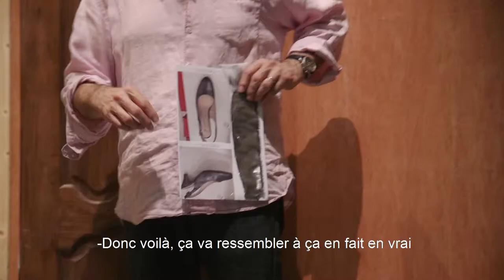INTERIEUR(S) - Ep #4 Team Déco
Découvrez la mini-série sur la vie de la nouvelle création du CDNOI : Intérieur(s) !
Episode 4
Date : 2019 - Semestre 1
Genre : Théâtre
Représentations : du 18 au 30 avril 2019
Diffusion : la mini-série était diffusée sur Réunion.1 Web
Textes : Sully Andoche, Marie Birot, Pascal Brullemans, Françoise Dô, Karin Serres, Olivier Thomas
Mise en Scène : Alexandra Tobelaim et Luc Rosello
Avec : Agnès Bertille, Marjorie Currenti, David Erudel, Kristog Langrom, Chloé Lavaud, Daniel Léocadie, Lolita Tergemina, Olivier Thomas
Scénographie : Olivier Thomas
Lumières : Pascal Noël
Costumes : Joëlle Grossi
Réalisation des costumes : Yolèn Imira, Karine Faconnier, Margareth Géa
Couturières : Marie-Paule Kepler, Marie-Thérèse Minatchy
Régie Costumes : Clémence Boissard
Régie Générale : Bernard Defaud, Richemont Gilas
Régie Lumière : Pierre Braconnier, Mohammed Mouigni
Régie Plateau : Patrick Kam-Mone
Régie Son : Antoine Audibert, Mathieu Bastin, Jean-Marie Vigot
Construction décors : Patrick Kam-Mone, Frédéric Abraham, Alain Cadivel, Alexis Campos, Sylvain Dedieu, Mathieu Grondin, Guillaume Langlais, Rudy Maillot, Mohammed Mouigni, Joel Palacio, Emmanuel Rieussec, David Solente
Réalisation Badges Péï : Marie-Andrée Fontaine
Production : Centre Dramatique National de l'Océan Indien (CDNOI)
Coproduction : Compagnie Tandaim
Administration & production : Julie Boussion, Nicolas Laurent, Claude Maillot, Nelly Romain, Céline Trocmet, David Vercey-Laithier
Comptabilité : Fabrice Checkimanin, Juliette Turpin
Communication : Flore Baudry
Graphisme : Mike Colléaux
Photo : Sébastien Marchal
Informatique : Pierre Courbot
Accueil du public : Kathy Bègue, Wilfried Lehmann
Entretien des espaces : Willy Megarus, Todisoa Rakotonirina, Mireille Solente
Centre de ressources : Marie-Julie Gascon
Professeur Relais : Karine Prajet
Réalisation des vidéos : Vincent Laborde - VL Vidéographer

Remerciements : Emmaüs Réunion, Cité des ARts, Cie Morphose et Soraya Thomas, Cécile Fontaine, Jean-Marc Imira, Maxime Kottmann (cie tandaim)

Soutiens : DAC Réunion, Ville de Saint-Denis, Région Réunion, Département Réunion, Académie de la Réunion